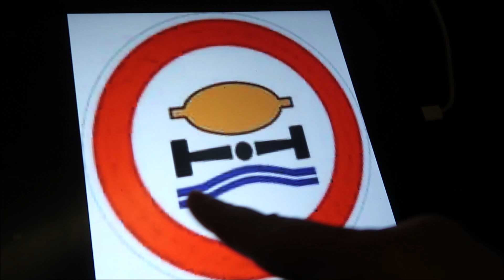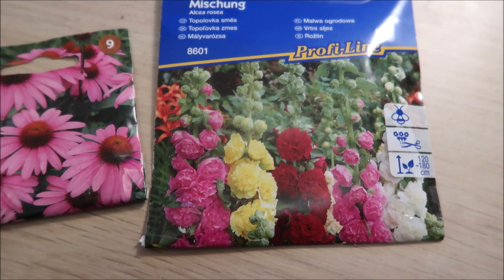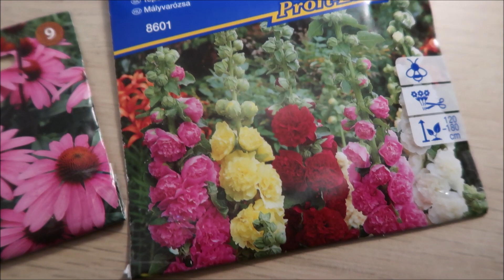Záhadná značka #2800/2023 | DENNÉ VLOGY